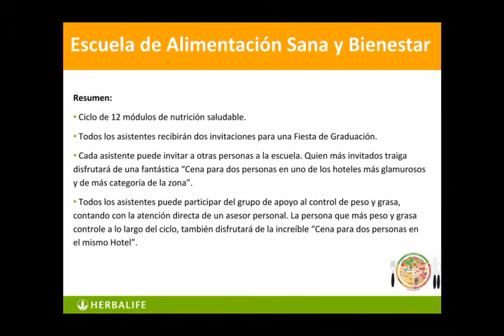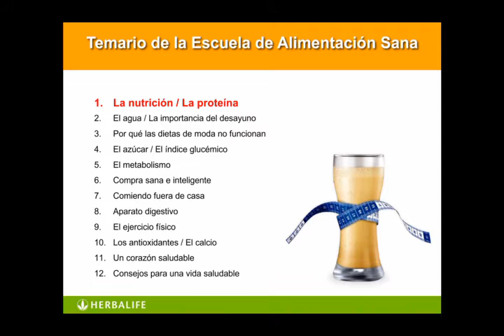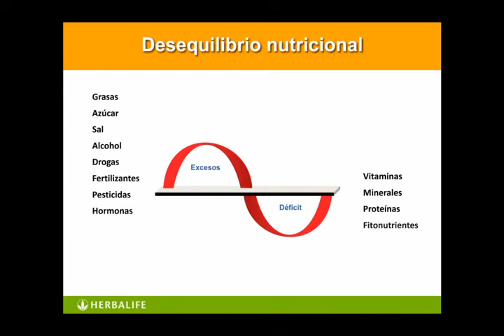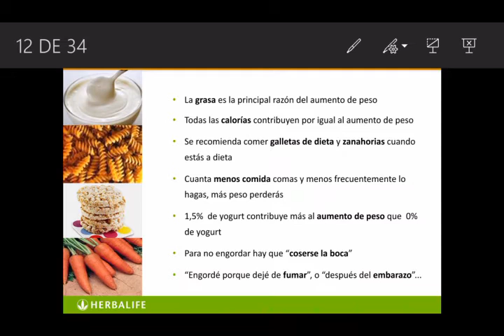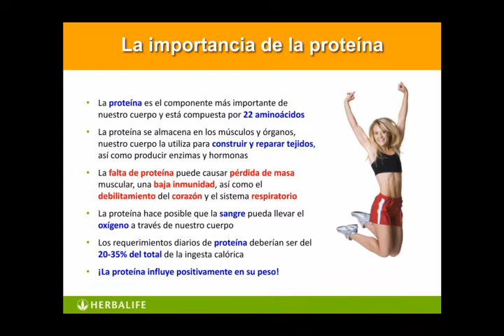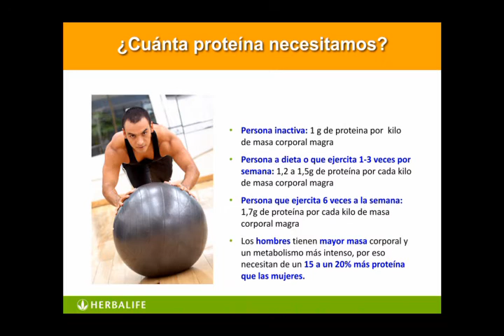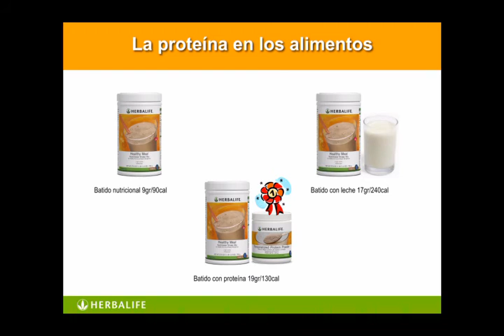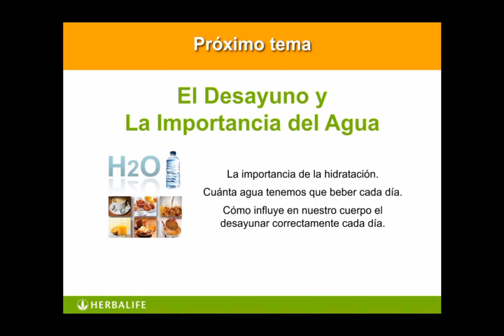Batidos Herbalife en Sevilla (La proteina)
HOla, Soy Fernando Escalona y este es el primero de los modulos de la EAC, Escuela de Alimentcion Correcta, he decidido subir los 12 modulos para que las personas que no pueden asistir de forma presencial tengan un sitio donde aprender un poco mejor a comer y accedan a una informacion básica sobre nutrición, espero que les guste.
Mi telefono es el 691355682, si tienen alguna duda o quieren acudir de forma presencial a alguna escuela solo tienen que ponerse en contacto conmigo por los diferentes medios.
Un saludo y muchas Gracias